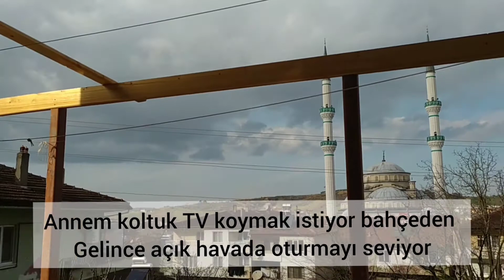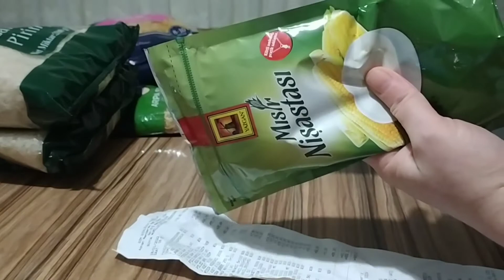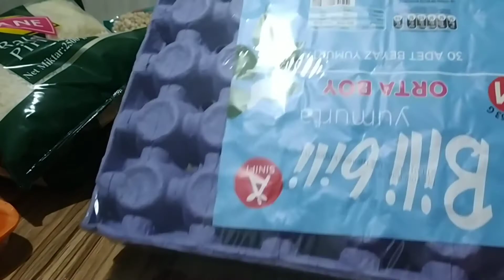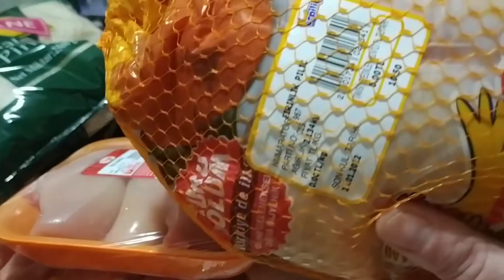Günlük vlog | 750 TL LİK ALIŞVERİŞ 🛒🏠🍞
selamün aleyküm
kanalıma hoşgeldiniz